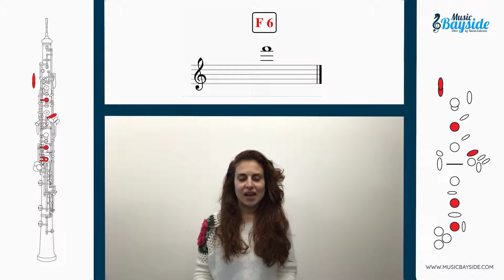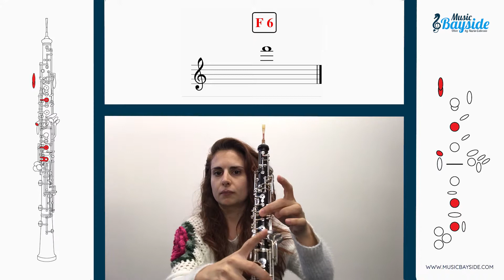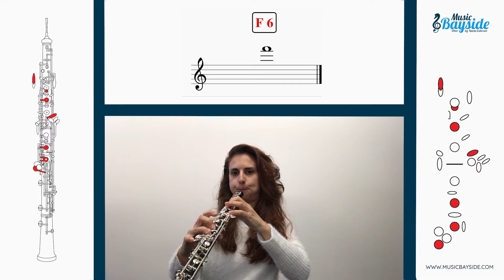How To Play The Note F 6 on the Oboe - Oboe Lesson - MusicBayside Oboe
♥♥ READ ME / EXPLANATIONS ♥♥
HI EVERYBODY!!
In this video we learn How To Play The Note F 6 on the Oboe!

I remind you that on the channel you will have a new video every week and that you can leave in the comments here bellow your suggestions about the content  you would like to see. We will keep that in mind!

I hope you like it and that would help you learning!!
I see you very soon in the next video!